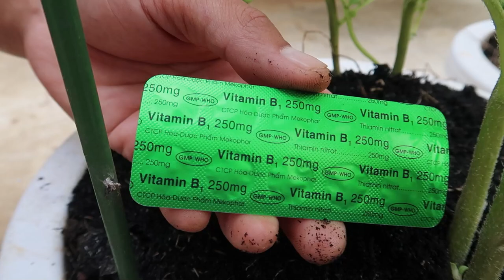No need for a garden, growing potatoes at home is very easy, lots of tubers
gardeningathome Potato is a tuber that grows underground on the root of the potato plant, English name is Solanum tuberosum. This plant belongs to the order Ca, related to the tomato and tobacco plants.

Potatoes are native to South America, then introduced to Europe in the 16th century and are now grown in countless different varieties all over the world.

In addition, potatoes are a versatile tuber, relatively cheap, easy to grow, easy to care for and have a high nutrient content, so many households in Vietnam have chosen potatoes as a main dish in daily meals.

Potatoes can be prepared in many different ways, including boiled, fried, and baked, and are often used as a favorite snack of many people.